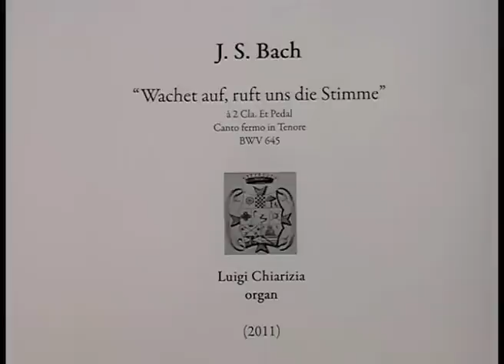J. S. Bach "Wachet auf, ruft uns die Stimme" BWV 645 / Luigi Chiarizia, organ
Luigi Chiarizia (L'Aquila 1/8/1978) violoncellista, compositore, clavicembalista e organista, nato da una famiglia di artisti e musicisti, ha iniziato lo studio del violoncello all’età di sei anni, studiando con Annamaria Mastromatteo e Marek Kruszczynski. Successivamente si è diplomato in organo e composizione organistica a Pescara sotto la guida di Mauro Pappagallo. Diciannovenne ha debuttato per I Solisti Aquilani e, a venticinque anni, si era già esibito in oltre ottanta concerti. Ha studiato presso l’Università di Paleografia e Filologia Musicale a Cremona. Ha vinto una borsa di studio presso l’Accademia Musicale Chigiana di Siena per perfezionarsi con Christophe Rousset. In seguito si è perfezionato con Gustav Leonhardt e Luigi Ferdinando Tagliavini. Già organista titolare in S. Agata in Cremona e poi in S. Stefano in Tesserete (Svizzera), è autore di trascrizioni (Turris Cremona) e di composizioni (Armelin Musica Padova). Ha suonato per: l’Accademia Musicale Chigiana di Siena, la Società Aquilana dei Concerti “B. Barattelli”, l’Istituzione Sinfonica Abruzzese, i Seminari Musicali Internazionali di Cupello, l’Associazione Organistica Aquilana, Castelbasso Arte 2006 etc. Ha suonato a: Siena (Palazzo Chigi Saracini), Giulianova (Teatro Ariston), L’Aquila (Teatro San Filippo), Chieti (Teatro Marrucino), Roma (Chiesa del Gesù), Loreto Aprutino (Teatro “Luigi De Deo”), Castel di Sangro (Teatro Tosti), Piacenza, Vasto, Lodi, Teramo, Cremona, Como, Rieti e Camerino, ove ha inaugurato un organo Michel Formentelli. Ha collaborato con: il Coro di Voci Bianche dell’ARCUM, L'Orchestra Giovanile Abruzzese, L’Orchestra Filologica Arcangelo Corelli, L’Orchestra Sinfonia Abruzzese, L’Orchestra Libera Accademia Ensemble, L'Insieme Strumentale Serafino Aquilano, nonché con Giovanni Acciai, Radu Marian, Marialaura Martorana, Luigi Piovano, Valerio Losito, Maurizio Pratola, Vittorio Antonellini, Paolo Lucci, Antonello Neri, Jacopo Sipari ed altri. Le sue composizioni sono state eseguite da Federica Carnevale, Lorenzo Fragassi, Floranna Spreafico, Massimo Salcito e Laura Marchiò (Villa Morando a Brescia). Nel 2016 ha fatto parte della giuria per l’ammissione all’Insieme Vocale e Strumentale “Angelus Novus”. Nel 2008 ha vinto il III premio dell'Undicesimo Concorso Nazionale di Composizione “Rosolino Toscano” bandito a Pescara. E’ stato clavicembalista dell’Orchestra da Camera “Ottorino Respighi”. Nel 2022 è stato invitato a presentare le sue opere presso l’Istituto Nazionale Tostiano. Ha registrato CD di J. Loeillet, C. F. Schale, L. & F. Couperin per Urania Records, un doppio CD “Sogno Infranto” di sue composizione per Amadeus Arte, un CD di F. Chelleri per Brilliant e un CD di B. Galuppi per Dynamics.